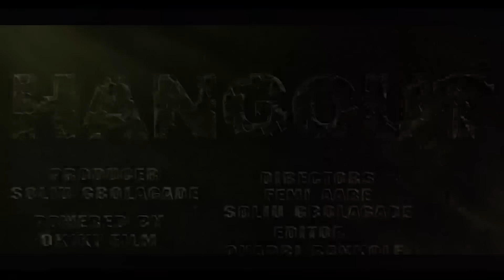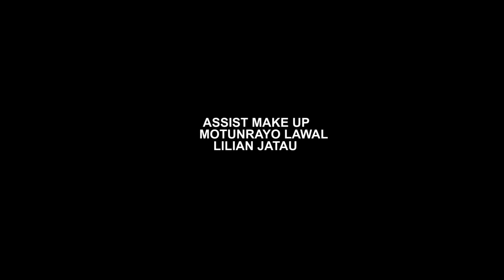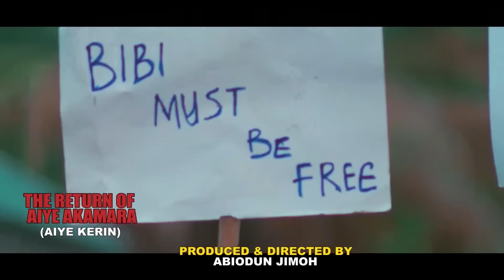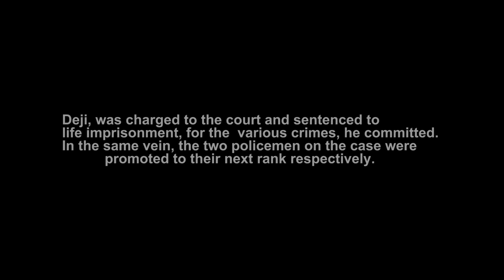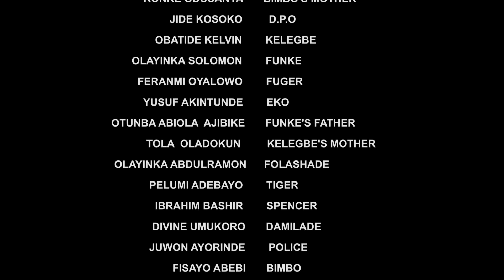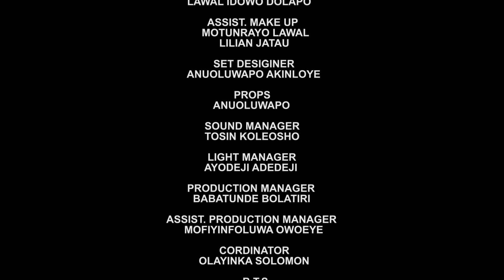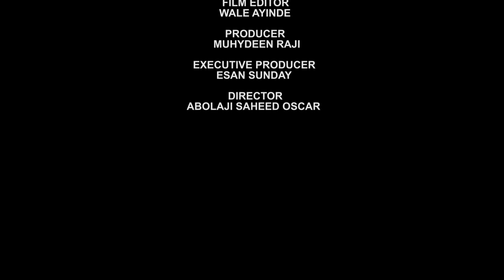KELEGBE (PART 2) - Latest 2024 Yoruba Movie Starring; Ronke Odusanya, Jide Kosoko, Olayinka Solomon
The highly notorious thief, Kelegbe, keeps terrorizing at every heist with no one to stop him, not even the police. He soon bites more than he can chew. Will he be his own undoing?

KELEGBE 2: NOW SHOWING on Youtube.com/@okikipremiumtv.

STARRING
Ronke Odusanya
Jide Kosoko
Obatide Kelvin
Olayinka Solomon
Feranmi Oyalowo
Yusuf Akintunde
Otunba Abiola Ajibike
Tola Oladokun
Olayinka Abdulsalam
Pelumi Adebayo
Ibrahim Bashir
Divine Umukoro
Juwon Ayorinde
Fisayo Abebi
Okiki Onasanya
Kehinde Lawal
O.J Makanaki
Afolashade Joseph
Dammy Faniyi Irawo

STORY
Muh2ydeen Raji

PRODUCED BY
Muhydeen Raji

DIRECTOR
Saheed Abolaji

POWERED BY
Okiki PremiumTV